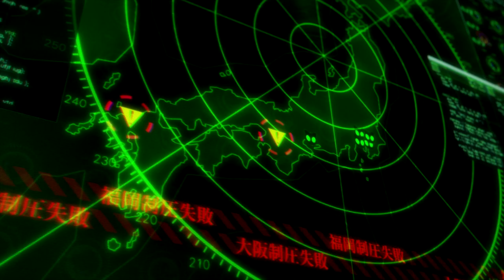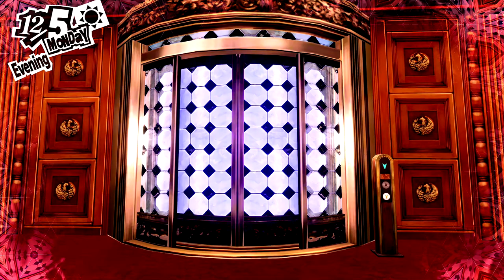Sinking the Ship - Let's Play Persona 5 Royal Episode #120 (Merciless)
Welcome back to Let’s Play Persona 5 Royal! Today we finish Shido’s Palace!